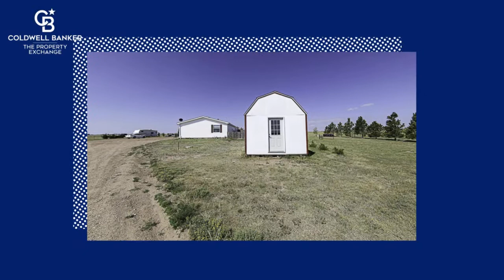1225 Rd 146 (Burns) | Cheyenne Homes for Sale | Teresa McCarrel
Listing Brokerage: Coldwell Banker The Property Exchange